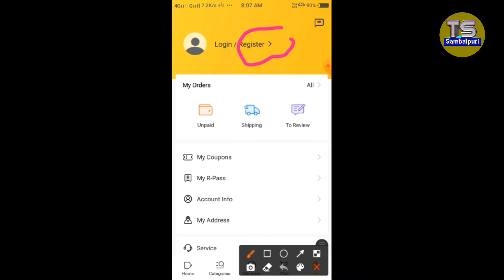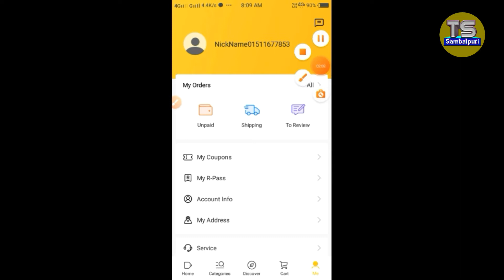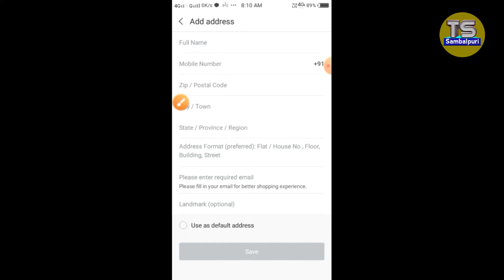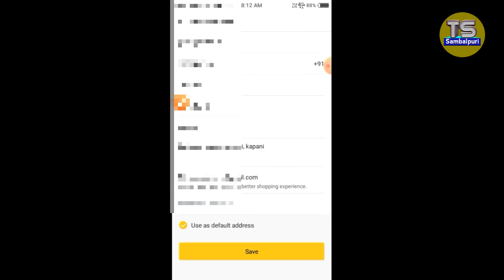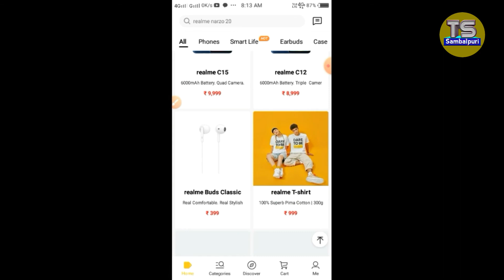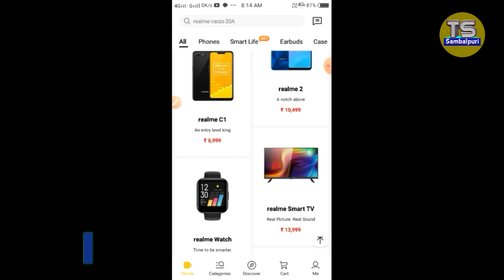Realme store app Account create | New Register app Account Open | FULL SAMBALPURI